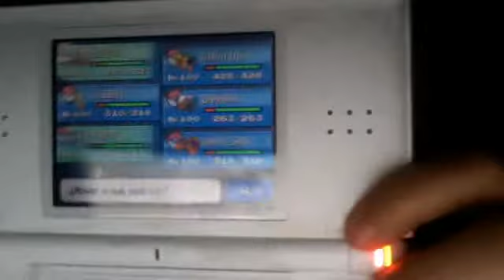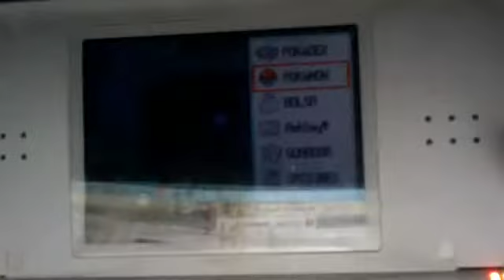Pokémon Platinum:How to change Deoxy's form